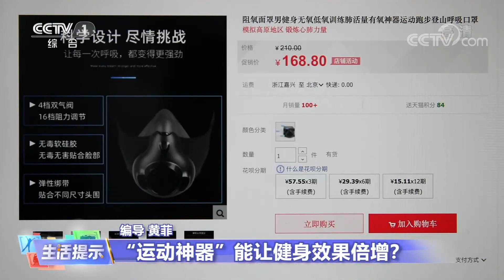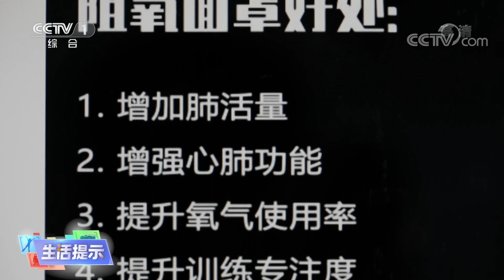《生活提示》 20220819 “运动神器”能让健身效果倍增？|CCTV科教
本期节目主要内容：
    “运动神器”能让健身效果倍增？日常健身穿着暴汗服，可能会对健康不利；阻氧口罩最好在专业指导下使用；微电脉冲类震颤器，建议不要频繁使用。（《生活提示》 20220819 “运动神器”能让健身效果倍增？）